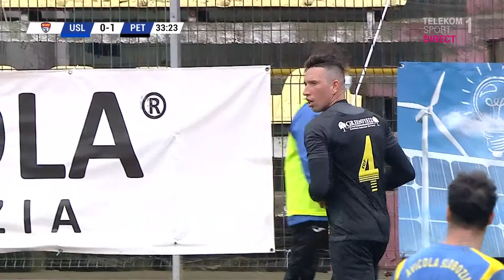Unirea Slobozia - Petrolul Ploiești LIVE VIDEO, Liga 2, prima repriză